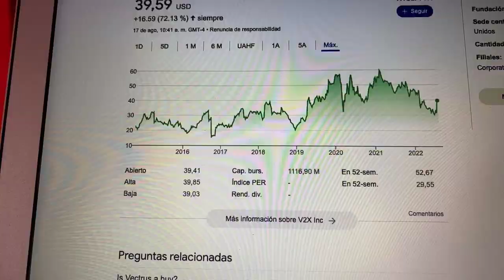🔴 Datos Sobre El Comercio De Acciones Vectrus Inc 🔴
V2X, Inc. proporciona soluciones de misión crítica y servicios de soporte a clientes de defensa en los Estados Unidos e internacionalmente. La compañía ofrece soluciones en los mercados de operaciones y logística, aeroespacial, capacitación y tecnología para clientes de seguridad nacional, defensa y civiles.